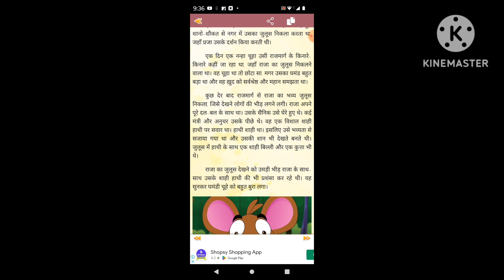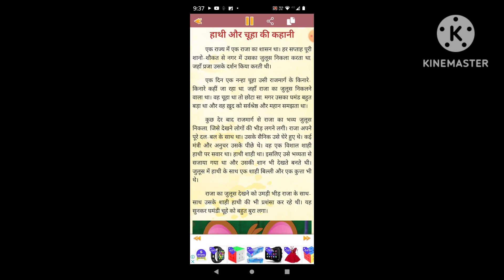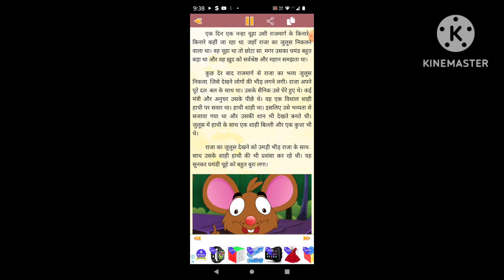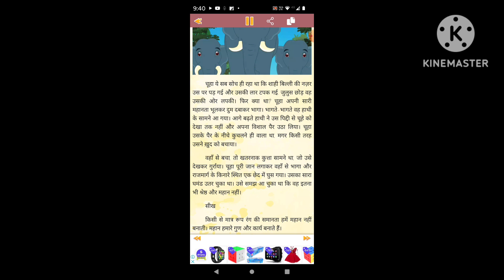Hindi story of Elephant and the 🐭🐁🐭